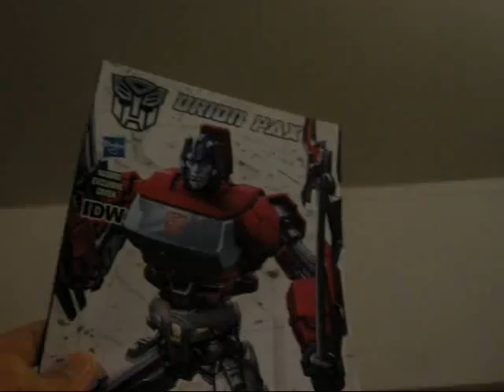Chinese review 428變形金剛玩具介紹之TFG IDW Orion Pax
以D級"小型"玩具來說, 完全值得收購及珍藏!